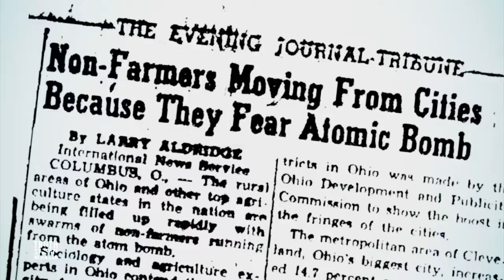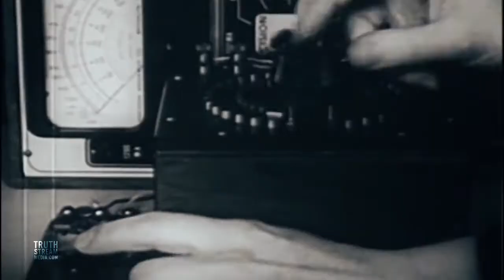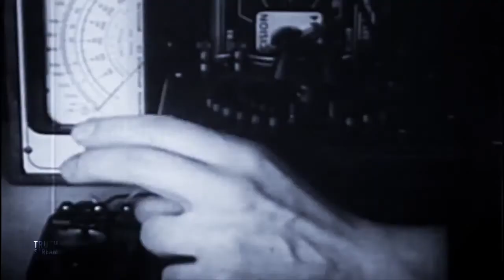How the Scientific Dictatorship Took Over After World War II